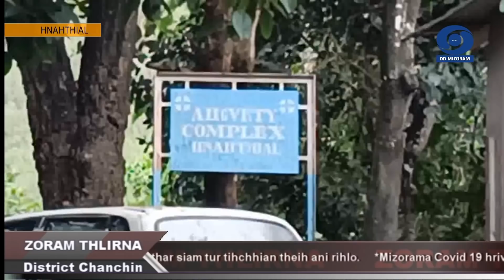DD News Mizoram || Zoram Thlirna - District News || 10 May 2022